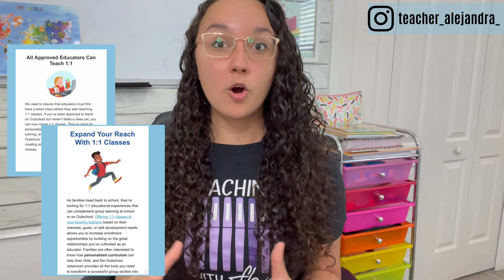Tutoring On Outschool : Do's & Don't as an Online Outschool Teacher and Tutor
I have been tutoring on Outschool for a little over a year! In this video I share what I have learned as an Outschool teacher. I share three things you SHOULD DO as an Outschool tutor and three things you SHOULD NOT DO as an Outschool tutor. I discuss my thoughts on personalized lessons and curriculum, how much to charge when tutoring on Outschool, tutoring niches and more!

Time Stamps:

0:00 intro
0:50 create personalized lessons?
2:08 resource tips
4:10 how much to charge as a tutor
6:02 free and discounted classes
7:27 niche down!

⭐️⭐️⭐️If you have any questions please leave them in the comments down below.⭐️⭐️⭐️

Here are my application links for all the companies I am currently working for.

VIPKID Referral Application Code: ALEJA0010

Outschool Free Resources

⭐️ My Classroom Favorites ⭐️

- Classroom Decor -

Bulletin Board Roll

Large Magnetic Dry Erase Board

- Classroom Setup -

Ring Light

Tablet Stand Holder (use with my iPad)

Electric Standing Desk Converter (Eletab):
(my old desk)

MY Current Desk Electric Standing Desk (Flexispot) :